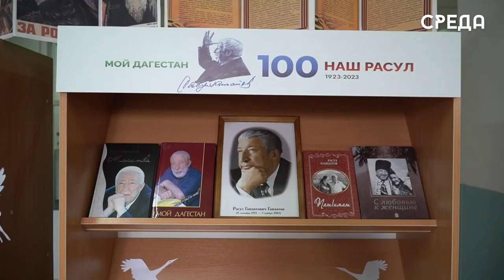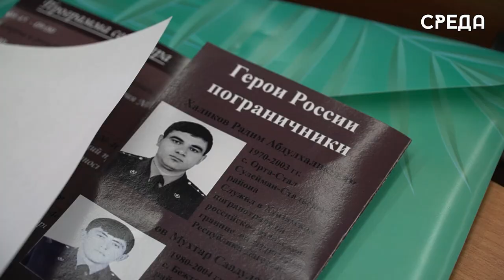Семинар по функциональной грамотности для директоров Каспийска прошел в школе номер 9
16 марта в Каспийске на базе школы номер 9 прошел семинар директоров «Формирование функциональной грамотности как условие повышения качества образования в рамках реализации федеральной государственной образовательной системы».

В рамках года Расула Гамзатова, началось мероприятие с творческих номеров воспитанников школы, исполнивших музыкальную постановку «Журавли», а ученица 9 «Б» класса Милана Амирханова рассказала чувственное стихотворение о матери.